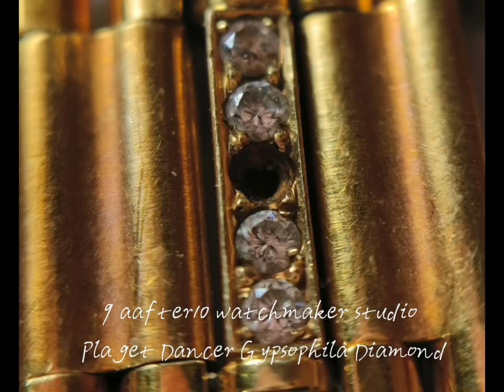十點九分鐘錶Piaget Dancer Gypsophila Full Diamond Precious Metal Watch 伯爵滿天星全鑽帶貴金屬鑽手錶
8p3伯爵錶專用石英追蹤機芯
維修項目.Case repair process.1錶殼.錶鍊帶復原成出廠模樣修復工序.2
錶帶節填補一顆原廠等級天然美鑽